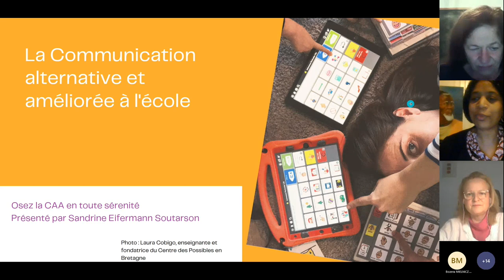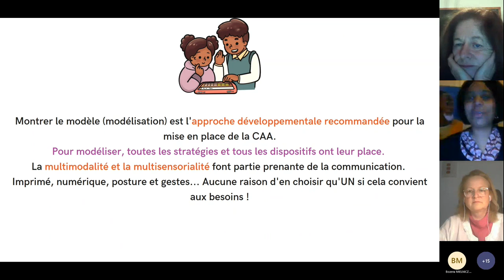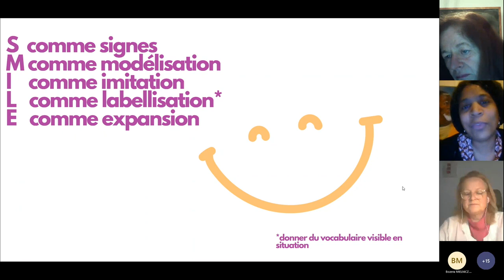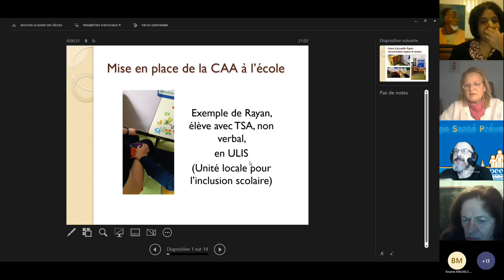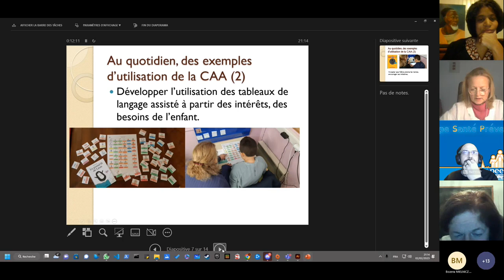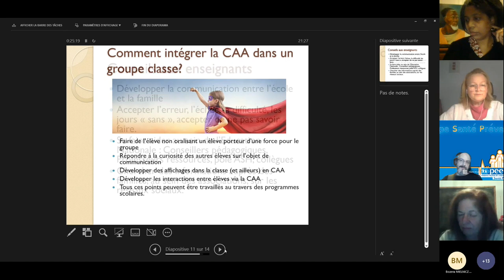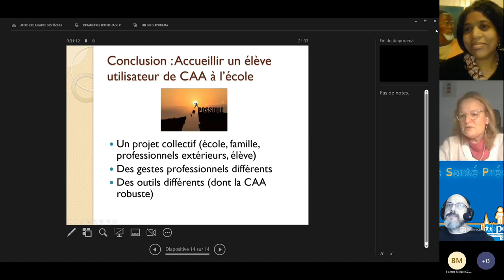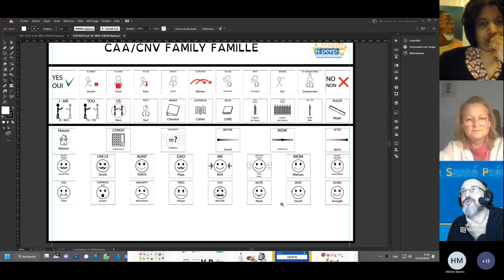Webinaire PEEP - C'est quoi la Communication Alternative et Améliorée ?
Webinaire Santé Prévention PEEP - C'est quoi la Communication Alternative et Améliorée ? À quoi ça sert ? Pourquoi l'utiliser ?

Intervenantes :
- Sandrine Eifermann Soutarson, présidente et formatrice de l'association Isaac Francophone qui œuvre à faire connaître la CAA. Présidente de l'AD77 PEEP et maman de trois enfants dont une enfant de 9 ans, scolarisée en CM1-Ulis.
- Sigrid, 50 ans, professeure des écoles depuis 18 ans (11 ans en classe ordinaire 7 ans en Ulis école), coadministratrice du groupe FB "PE en Ulis".

Sommaire :
00:36:10 -Sandrine Eifermann Soutarson
01:32:13 - Sigrid

Enregistré le jeudi 2 février 2023